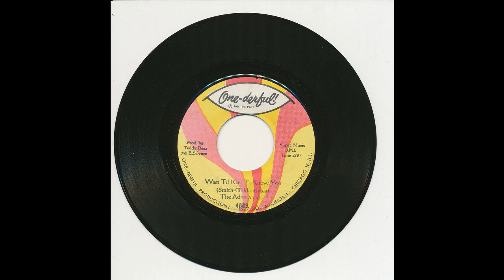The Admirations - Wait Til I Get To Know You - One-derful 4849